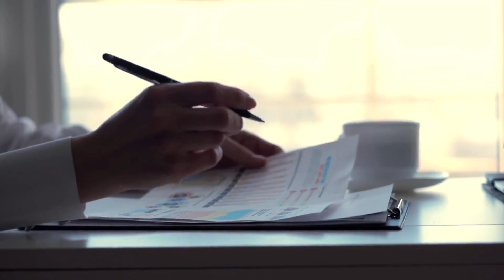5 Mistakes Home Owners Make When They Want To Sell Their House!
Sam Saberikamareh
7646 Yonge St, Thornhill, ON L4J 1V9